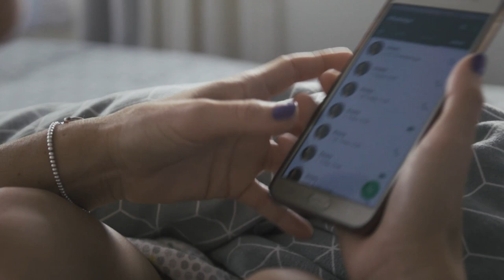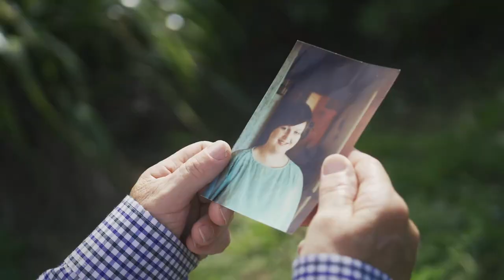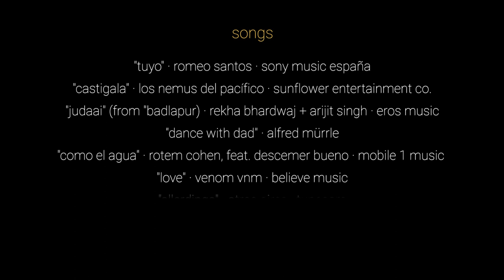I, DANCE - dance short film - episode 2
Noa is at the center of a love triangle in a story where emotions are expressed entirely through Latin dance. In this second episode, Latif struggles with his jealous partner while Noa finds comfort in her father. After a beautiful dancing phone conversation strengthens the relationship between Noa and Latif, Emery -Noa's jealous boyfriend- takes matter into his hands.

I, Dance is a film experiment, based on the challenge of telling a story without dialogues. Or rather, where the dialogues are represented by the dance style used by the protagonists and the particular way in which they perform it. That is, the language of the characters is, literally, dance.

Filmed in Wellington, New Zealand with the collaboration of Go Bachata dance community.

Cast
Luisa Rivas-Cadle, Darío Puglisi, Raúl Enrique, Elena Grant, Paul Conner, Grace Goris, Jordan Olson.

Dancers and Extras
Barbara Brys, Lulu Crepu, Leila Da, Andy Francis, Michael Gabriel, Kanaka Ramyasiri, Michelle Richecoeur, Libby Ross, Varshini Suresh, Andrew Suzuki, Paul Taylor, Ethel Taylor, Elena Truman, Shirena Vasan, Mike Watson.

Crew
Camera+Lighting: Ed Davis, Lighting+2nd Unit: Hernando Lattus, Sound: Aaron Askew, Make Up: Sarshya Wilkinson, Director and Production Assistant: Nico Speziali, Technical Assistant: Corey Fuimaono, Making of: Manasi Subramanian, Screenplay+Production+Direction+Editing: Jesús Diez Pérez, Music: Juan Francisco Manzano Ramos+Alfred Mürrle, Tango Coach: Mónica Gómez (Tangoaires Dance Club Kizomba Coach: Barri, Locations: Oliver K. Heinrich+Rob McDougall.

Special Thanks:
Havana Bar Sean Atkins, George Foreman, Clint Meadows, Tom Diaz, David Fisher, Sam Wilson.
Victoria Recreation Center Carolina Anderson, Madeleine West.